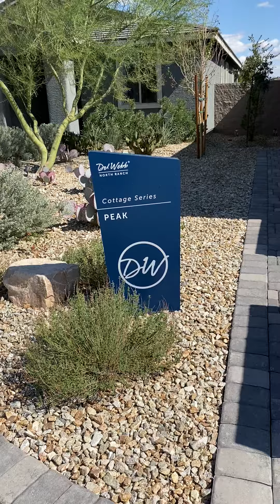Del Webb - North Ranch - Peak Model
Saul Jauregui
REALTOR® Keller Williams Realty Southwest
Lic#: S.0184566